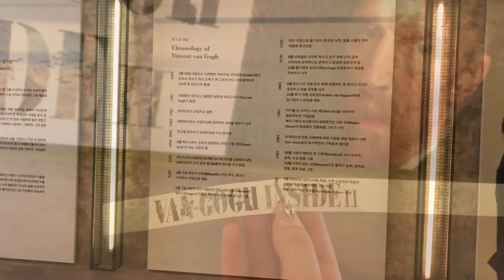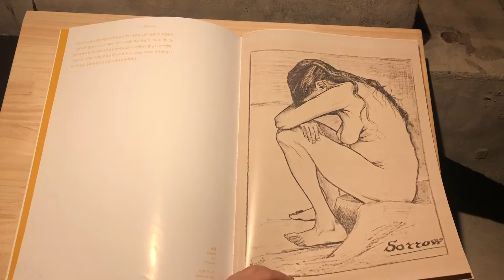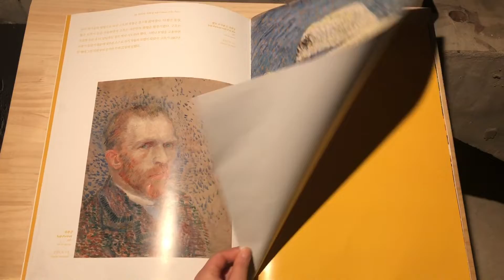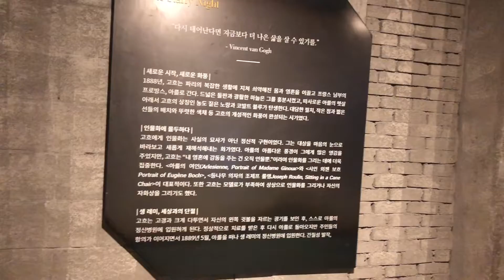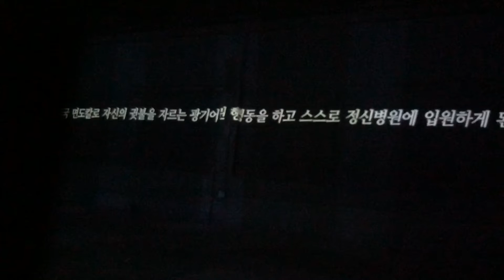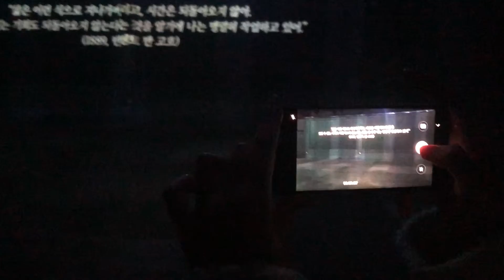🎨미술전시 추천 🛌 빈센트 반고흐 [김포 나인블럭] / Gogh Korea Art Nine Gallery